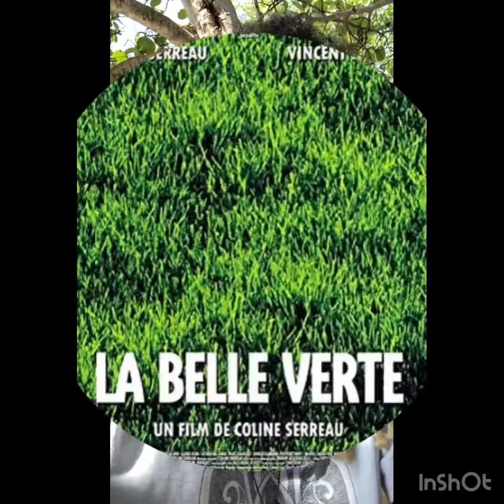Les énergies du moment - La belle verte - film -La nouvelle Terre